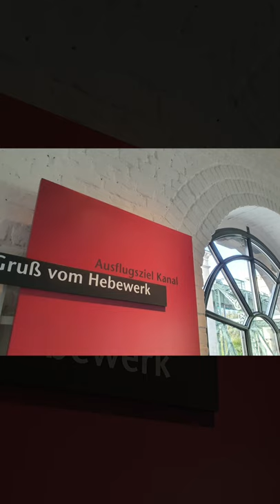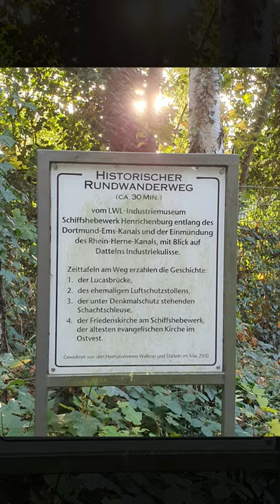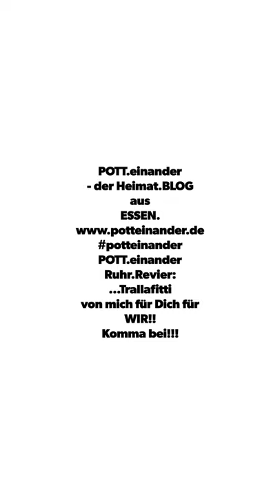POTT.beKAISERt!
Henrichenburger Herbst❗ 🍁🍂🍃 👉

Wunderschönen Ausflug zum Schiffshebewerk mit dem Schleusenpark Waltrop auf dem historischen Rundwanderweg entlang des Dortmund-Ems-Kanals und der Einmündung des Rhein-Herne-Kanals genossen.
Schaut einfach mal auf Instagram in meine Story rein!

Die heilige Messe findet morgen übrigens in einer Speisegaststätte statt, denn das hier ist zum niederknien! 🙏

👉 Hallelujah, frohlocke ich! Himmlische Speise füllt nach Industriekultur meinen irdischen Magen und spendet mir wohlige Wärme! Faltet die Hände zum Gebet und danket dem hohen Herrn auf Knien. Currywurst-Pommes-Spezial von Engelshand gemacht!

Curry Heini LWL-Industriemuseum LWL-Industriemuseum Schiffshebewerk Henrichenburg We love Waltrop Schleusenpark Waltrop